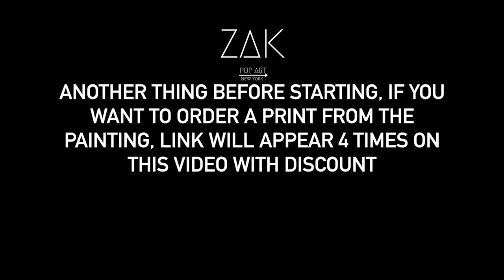Painting Tutorial Time lapse Episode (110)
I am an artist residing in New York City ! My paintings are heavily inspired by shapes and figures and its beauty. I work primarily in watercolor. I prefer to work in a mostly contemporary and pop art  style. I post watercolors painting time lapses and tutorials, drawings, where I share bits of my life as an artist. Creating art is my greatest passion and I'm thankful for the chance to share it with you. ♥
My Links :-

To order Original painting and for reguest art commissions check my

Painting Tutorial POP ART style, the painting measures 11x15 inches

♡ FOLLOW ME ♡

ART SUPPLIES

Canon EOS M50 Mirrorless Camera

Overhead Tripod Mount for Camera

Selfie Ring Light with Adjustable Tripod Stand

Winsor & Newton Cotman Water Colour Paint

Winsor & Newton Water Colour Paint

Arches Watercolor Paper

Detail Paint Brushes Set Artist Paint Brushes

Round Watercolor Detail Paint Brushes

Porcelain Palette Ceramics Artist

Gallery Series Artist and Clear Coatings